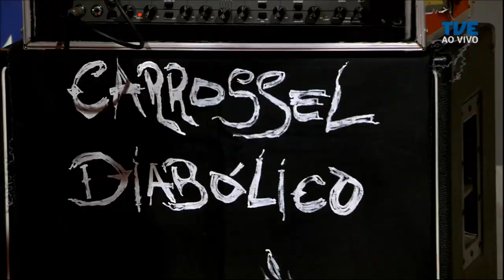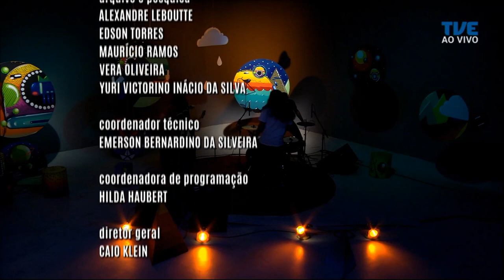Radar | TVE - Carrossel Diabólico - 18/11/2019